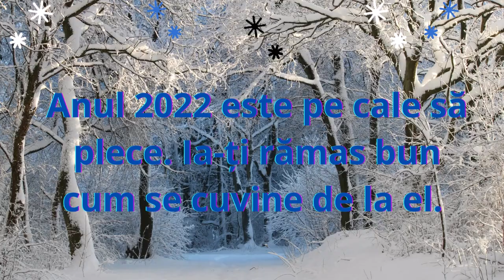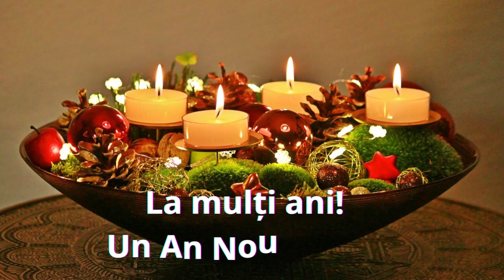Mesaje si urari de Anul Nou 2024. La multi ani 2024! Un An Nou Fericit! MESAJE ANUL NOU 2024 URARI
Mesaje de  anul nou vezi aici imagini

Te invit sa vizitezi si blogul, unde vei gasi multe urari si imagini frumoase pentru orice ocazie

Mesaje și urări de Anul Nou 2024. La mulți ani 2023! Un An Nou Fericit! MESAJE ANUL NOU 2024 URĂRI
Idei de SMS-uri, urări şi felicitări pe care le poţi trimite celor dragi de Revelion 2024. Mesaje, urări și felicitări de Anul Nou 2024. Cele mai frumoase mesaje de Revelion care îi vor impresiona pe cei dragi. La mulți ani! Un An Nou magic! Cele mai frumoase urări de revelion. Cele mai frumoase mesaje de revelion. La cumpăna dintre ani urări. Urări de anul nou 2024. Mesaje de anul nou 2024. Felicitări de anul nou 2024.